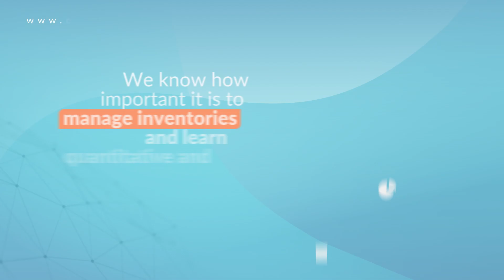Get certified in Inventory Management with CertiProf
🎉 Our new certification, Inventory Management Analyst, is now available. Get certified today: CertiProf.com/IMA

🚀 Validate your knowledge of inventory management theory with quantitative and statistical methods for its calculation and management.